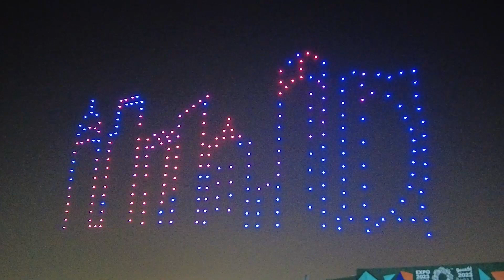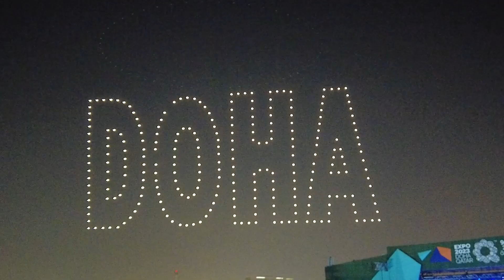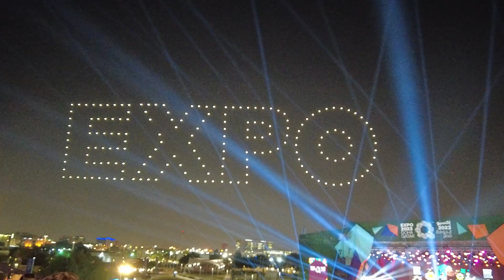Qatar | Expo 2023 Doha | Drone light show | Qatar National Day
Expo 2023 Doha Qatar ~ Green Desert, Better Environment ~
2 Oct to 28 Mar 2024 at Al Bidda Park
Free visitor entry

📍Location
Al Bidda Park Doha Qatar

I hope it’ll be useful for traveling and sightseeing in Qatar.

If you have any impressions of the video, requests for places you want to shoot, etc. Feel free to fill in the comments section.